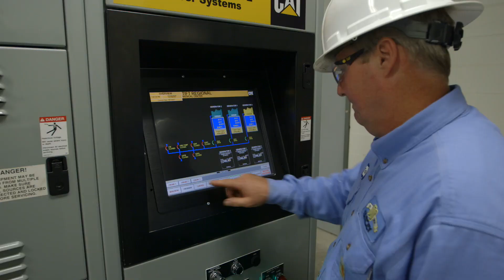Electric Power Facility Overview - Alpharetta, GA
The Alpharetta, Georgia, U.S.A. facility is our primary manufacturing location for global Cat® Switchgear. In a power system, switchgear is the component that contains fuses or circuit breakers used to control, protect, and isolate electrical equipment. Switchgear can be used to both de-energize equipment to allow work to be done and to clear faults downstream. In this building, not only do we manufacture new switchgear, but we also upgrade customers' existing switchgear.